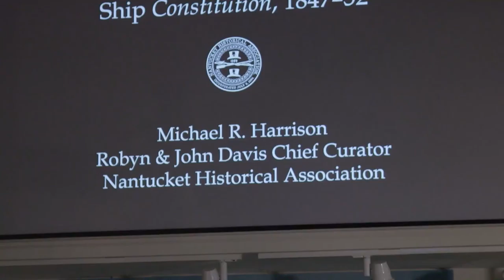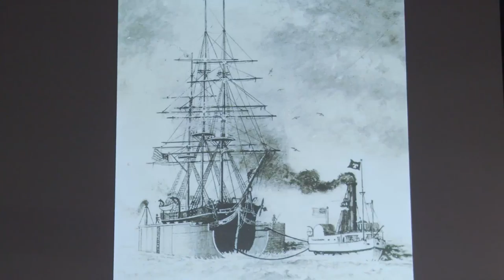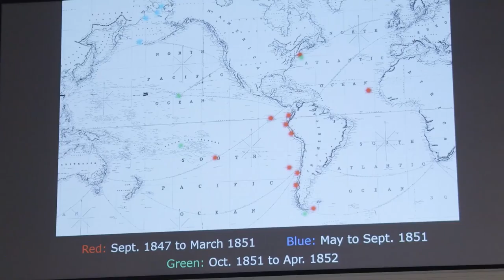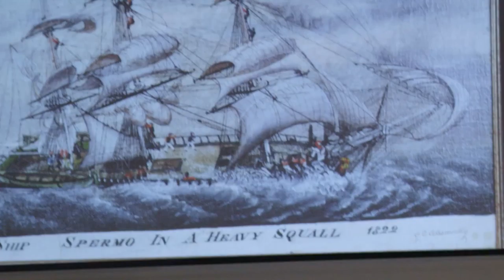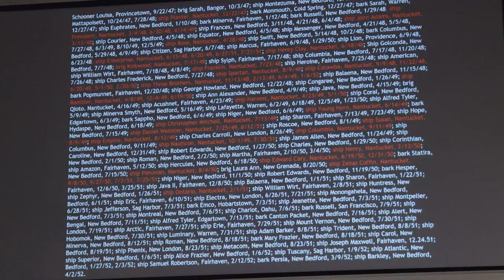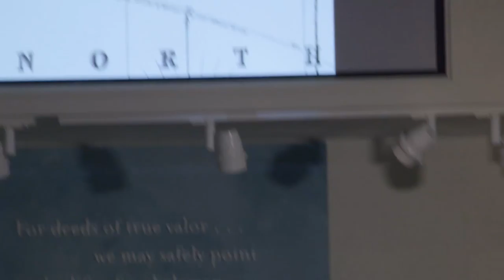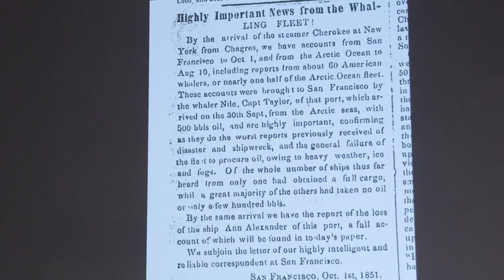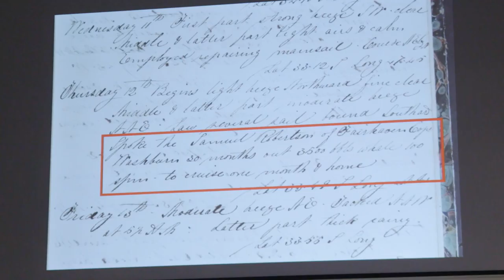A Nantucket Voyage to the Arctic on the Ship Constitution, with Michael Harrison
Food for Thought Lecture Series presented at the Nantucket Whaling Museum, March 2, 2017

Join the NHA's Robyn and John Davis Chief Curator Michael Harrison as he delves into a lesser-known tale of Nantucket whaling on a voyage to the Arctic on the Ship "Constitution," 1847-52. During this lecture, Harrison will explore the disastrous 1851 whaling season in the Bering Sea.